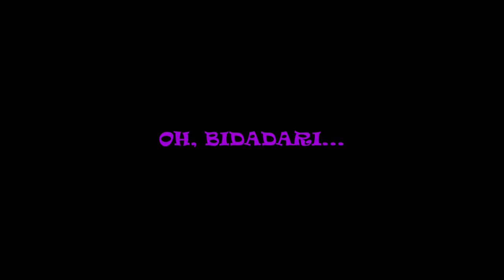Mysterious Music OH BIDADARI (Short Version)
My debut on the Sundanese Zither called KACAPI, evoking the mysterious atmosphere befitting a Bidadari, a supernatural nymph rising from a lake.